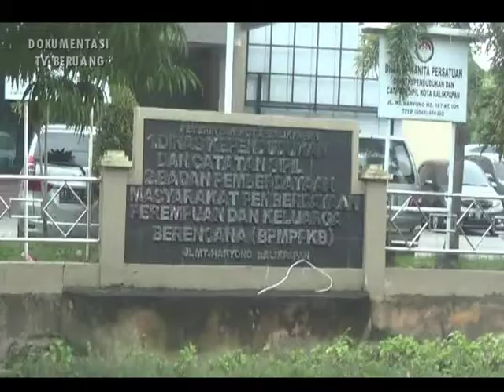PELAYANAN /// BLANGKO TERBATAS, 16 RIBU E KTP DI BALIKPAPAN BELUM TERCETAK